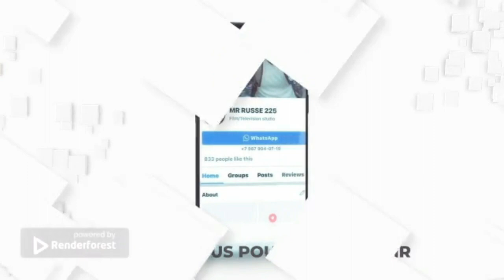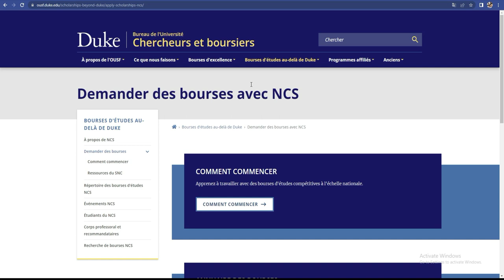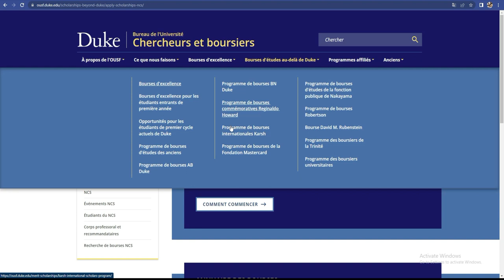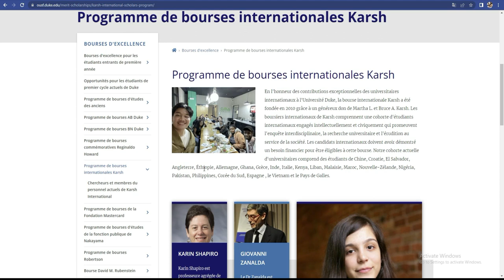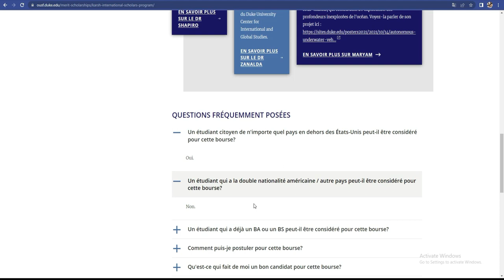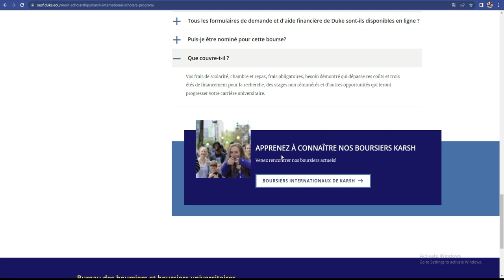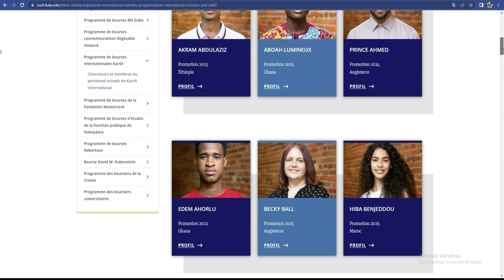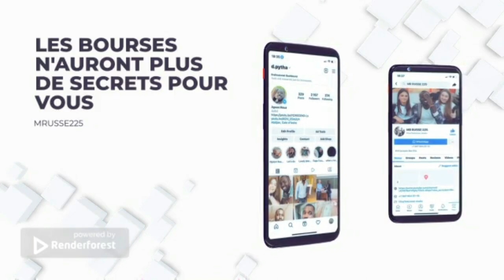Etudier gratuuitement aux Etats-Unis 2023